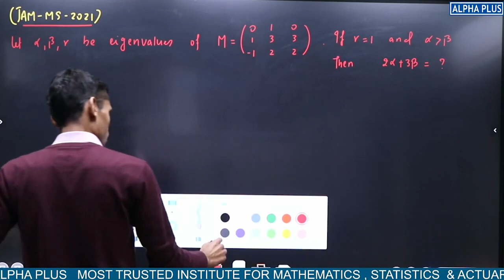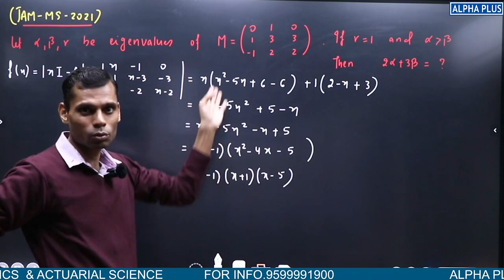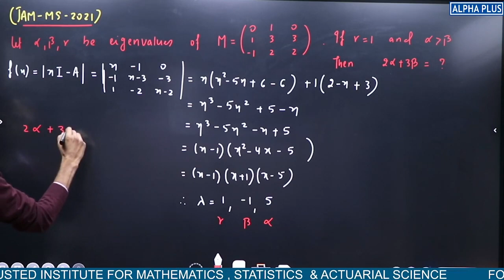IIT JAM MS 2021 Question Number 41 Detailed Solution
IIT JAM ST MS 2021 Question Number 41 Detailed Solution

"IIT JAM MS Exam Demystified: Syllabus, Pattern, and Preparation Tips! 📖💡
Inside Scoop: IIT JAM MS Exam Day Experience and Insights! 🕵️‍♂️🎓Journey to IIT JAM MS: Navigating the Path to Excellence in Science 🌐✨
Cracking IIT JAM for MS Programs: Expert Advice and Proven Strategies 📚🔥
From Aspirant to Achiever: IIT JAM MS Success Stories 🌟 | Learn, Prepare, Succeed! Linear Algebra Explained: Mastering the Foundations of Mathematics! 📚✨"